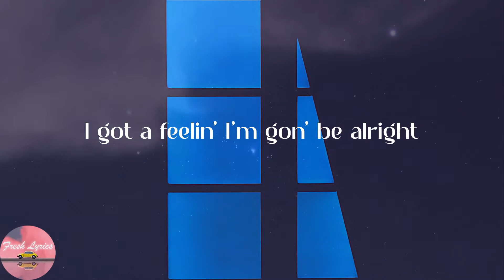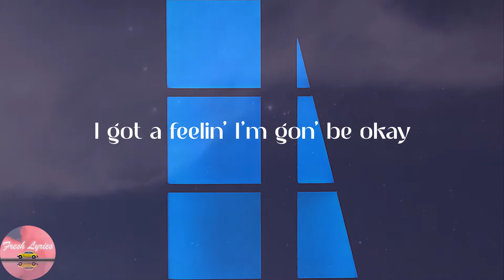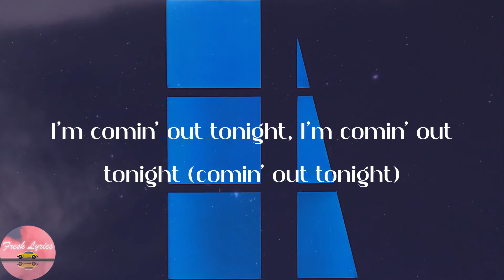Lizzo - About Damn Time (Lyrics)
👂Lyrics:
(Anyway)
Bitch
Oh
Bitch
Yeah, yeah